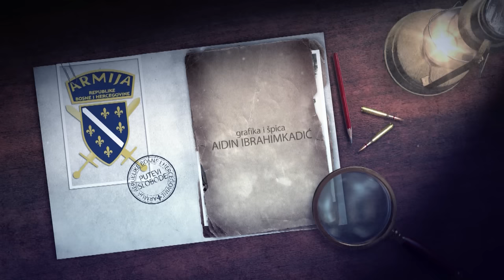KRNJINSKA MUNJA: Dokumentarni film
Prva oslobodilačka akcija jedinica Armije Republike Bosne i Hercegovine na tešanjskom ratištu